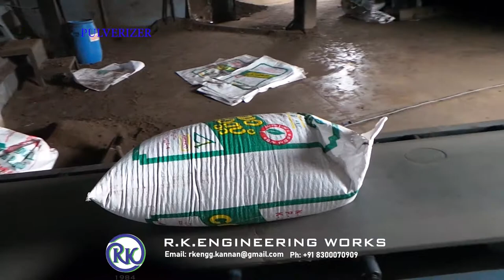Belt conveyor - for loading fertilizer bag to truck by R.K.ENGINEERING WORKS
This is a belt conveyor used to transport material from one point to another.
In this video, our belt conveyor was used for loading fertilizer bags to the truck and the height of the belt conveyor can be adjustable according to the truck height.

Regards
R.K.ENGINEERING WORKS